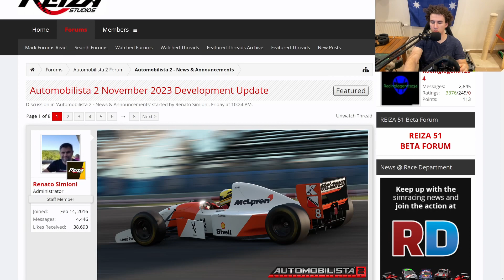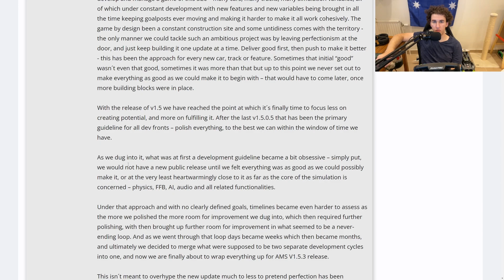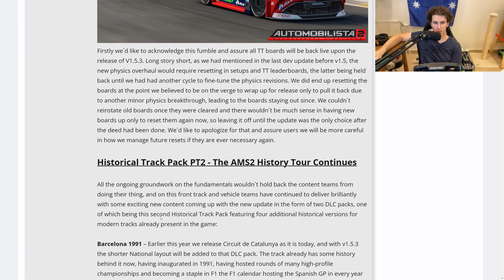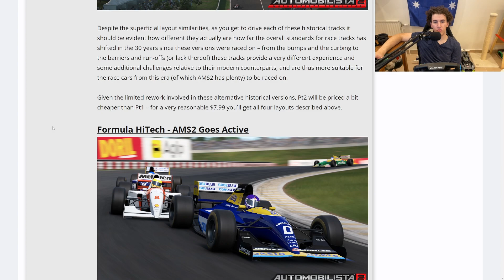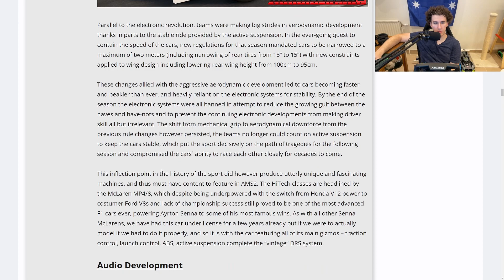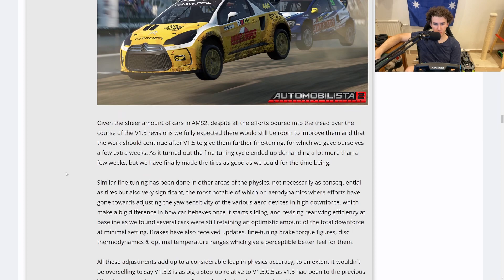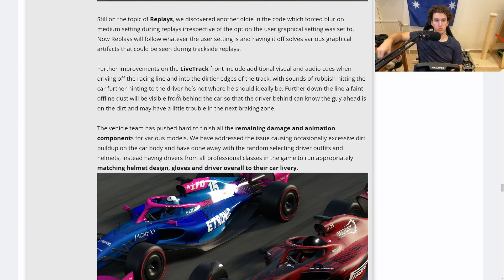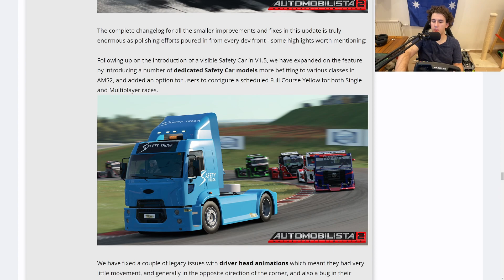AMS2 November dev update DEEP DIVE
Hello and welcome back to another video! Today I do a deep dive into the AMS2 November dev update

If you like my videos, you can support me financially

Setup:
Wheelbase: CSL DD boost kit 180
Wheel: ClubSport Steering Wheel Porsche 911 GT3 R V2 for xbox (Leather) or
             Clubsport formula v2.5 x
Pedals: CSL pedals with loadcell
Handbrake: Thrustmaster Sparco tss+
Shifter: ClubSport Shifter SQ V1.5
Seat: Playseat Evolution Alacantara
cockpit: SIM-LAB TR1
Laptop: Asus rog gx531gm
Webcam: IPhone 12 Pro via EpocCam

Desktop specs:
Cpu: Intel i5-12600k
GPU: Aorus GeForce RTX 3070 Ti Master 8G
Motherboard: Aorus Z690 ultra
Cpu cooler: Noctua NH-D15 Chromax black
Ram: Kingston 32GB DDR5 5200MHz CL40 fury beast
SSD: WD Black SN850 2TB Gen 4 ssd
Psu: Fractal design Ion 850W gold
Case: Fractal design Torrent TG A-RGB-Black
OS: Windows 10 pro